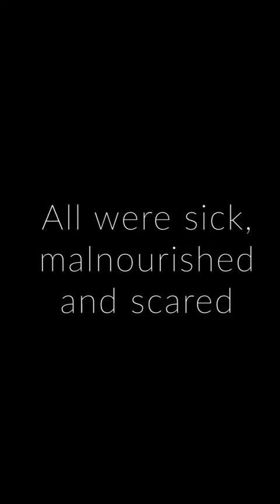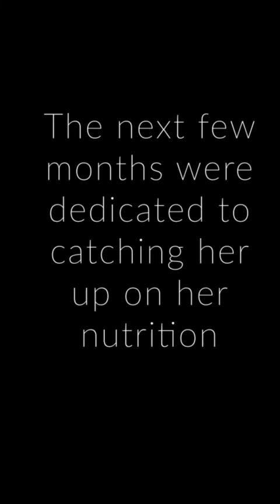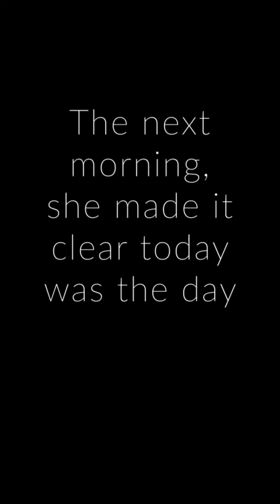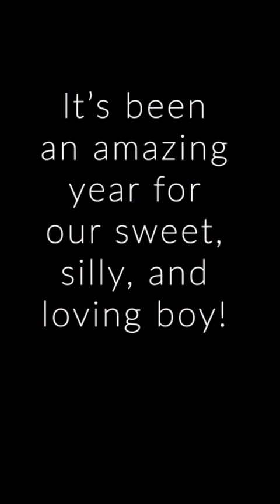Happy Birthday, Spirit!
Welcome to Kindred Spirit Ranch as well celebrate the first birthday of our colt, Spirit!

Kindred Spirit Ranch was established in 2020 by three generations: Mother, Daughter, and Granddaughter. An abandoned and run-down homestead is being transformed into a place of magic, peace, and possibilities!

We are located in Moulton, Texas!